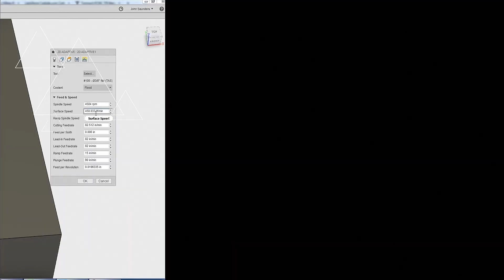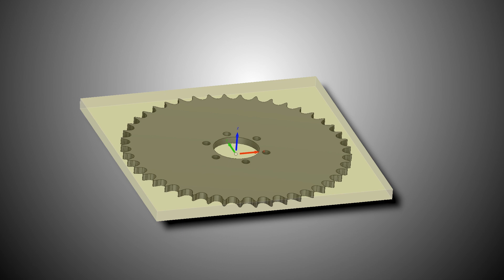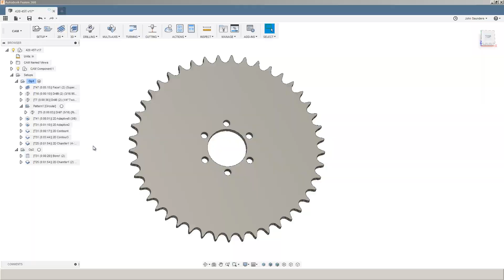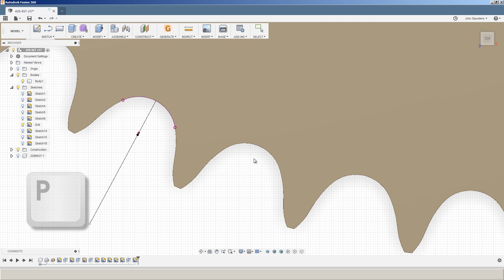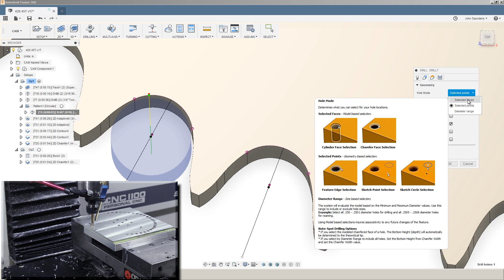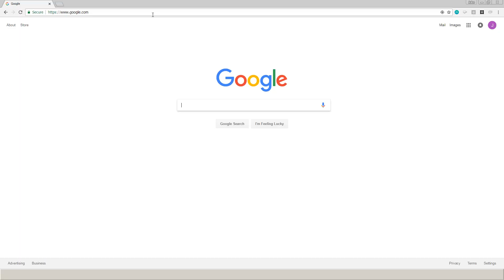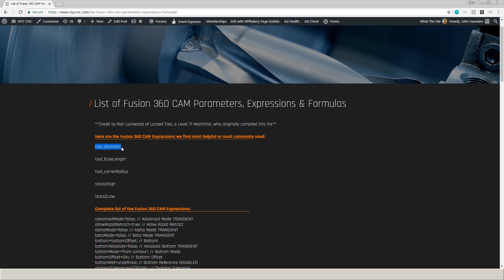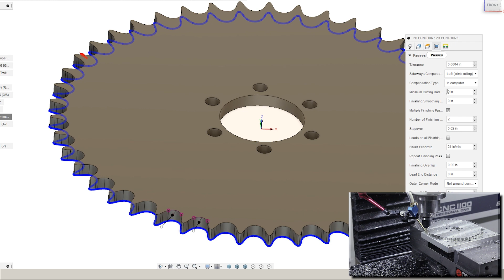CNC Machined DIY Minibike Sprocket | WW214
CNC Machined Minibike Sprocket.  This video might seem random but we couldn't wait any longer to share!  Don't worry, next week, we'll be back with DIY CNC Turret Lathe Part 5.
Our summer intern, Daniel, wanted to machine a sprocket for his minibike.  It's amazing to see his passion and dedication to learning the trade! Making a part from start to finish helps you gain experience and build confidence, which is crucial in this industry.
This is Daniel's first time running CNC machines on his own! So, let's follow him as he machines this minibike sprocket from scratch!